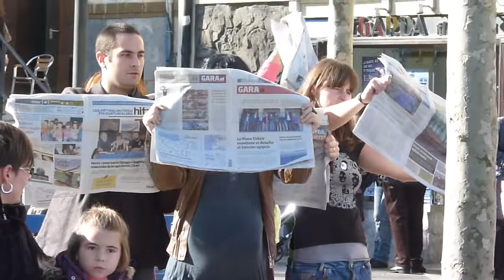Azaroak 26, matxismoaren kontrako gunea Alamedan